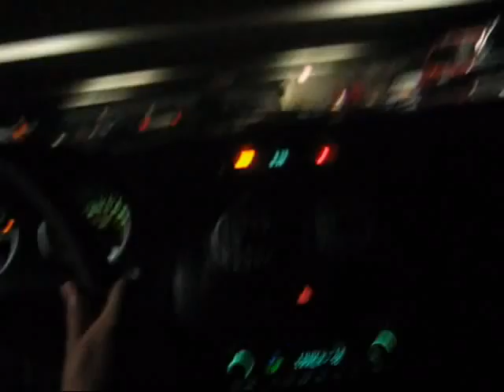OPERATION PRANK: PRANK #1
Josh Salinas & the guys went to the movies.  The pranksters got a spare key to his car and moved his car to the top level of the parking garage.